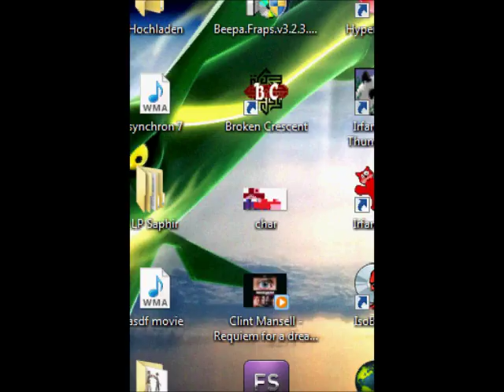Yu-Gi-Oh! 5D's WC 2009 Stardust Accelerator [DE] [004] Spiegelkraft